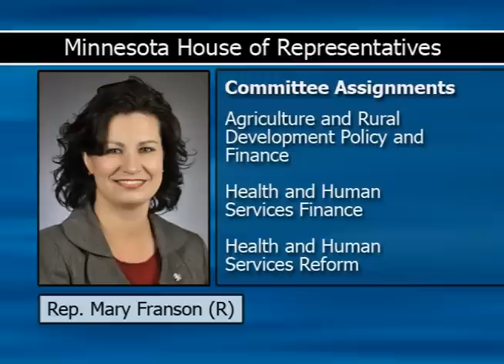Informational interview with Rep. Mary Franson (R) 11B